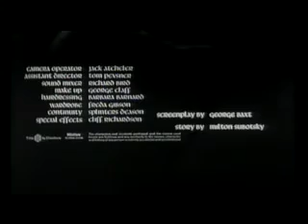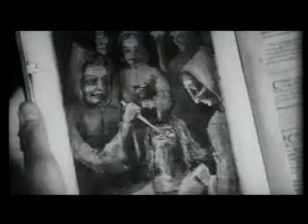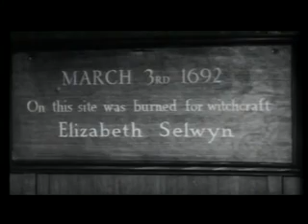Horror Hotel | Classic Horror | 1960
A young college student arrives in a sleepy Massachusetts town to research witchcraft; during her stay at an eerie inn, she discovers a startling secret about the town and its inhabitants.